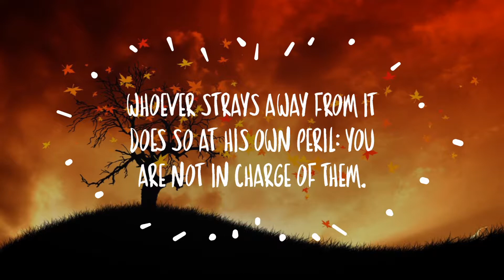We have sent the Scripture down to you [ Prophet] with the Truth for people .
We have sent the Scripture down to you [ Prophet] with the Truth for people . Whoever follows the guidance does so for his own benefit, whoever strays away from it does so at his own peril: you are not in charge of them. — THE THRONGS (az-Zumar) 39:41

المصباح‎‎
Watch, read, reflect & share